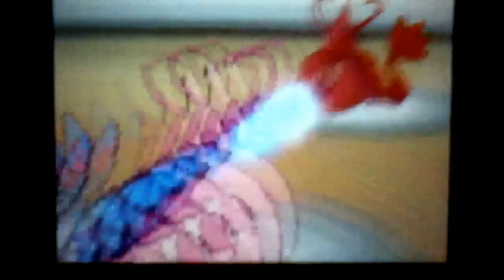World's Longest 3v3 Pokemon Battle Ever! (Part 2)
CLICK THE ANNOTATIONS FOR ALL OF THE PARTS!
As far as I know and have researched this is the longest Pokemon Wifi Battle FOR 3v3 ever!
(Pokemon Wifi Battle #9)